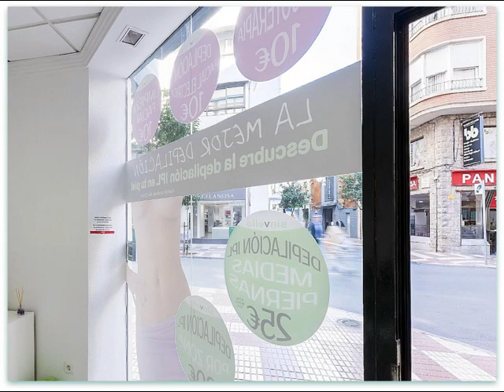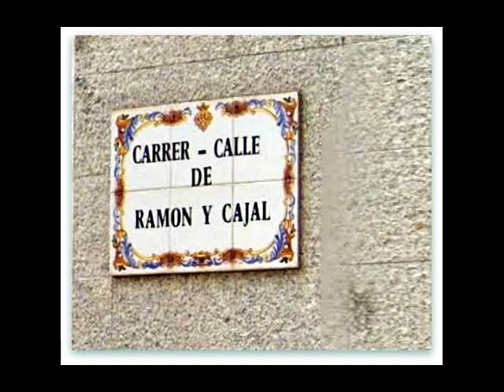Calle de RAMÓN Y CAJÁL, Castellón de la Plana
Algunas imágenes de esta calle dedicada al eminente personaje.
Es una calle céntrica en una envidiable zona; es unidireccional
de Norte a Sur; entre las calles de Asensi y avenida de Burriana.
Imágenes: Facebook, Google, Wikipedia y propias.
Fondo musical: "Chiquillo"
Artista: Gloria Lasso